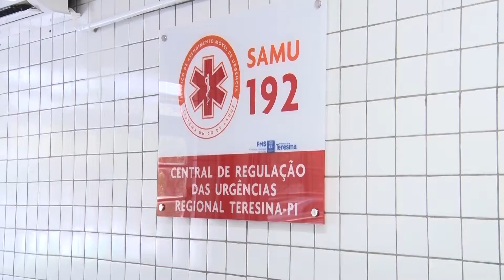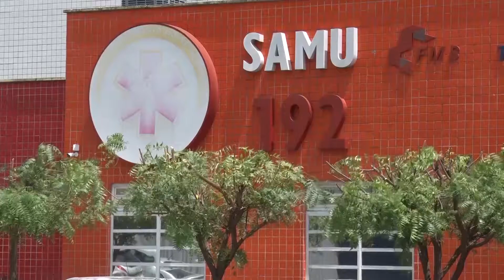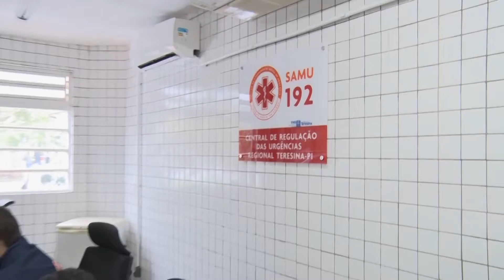SAMU RECEBE UM TROTE A CADA 2 DIAS